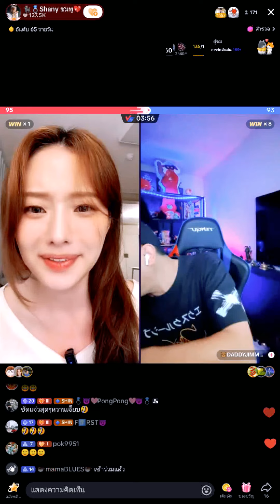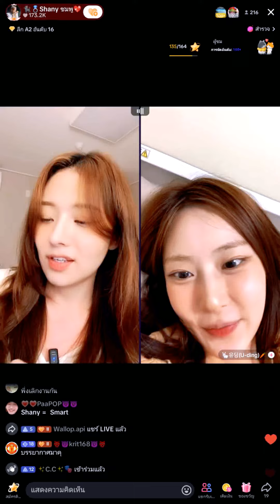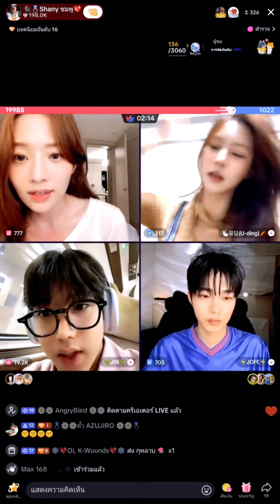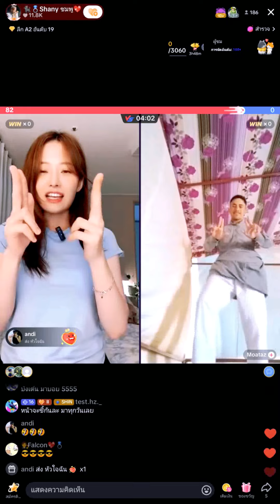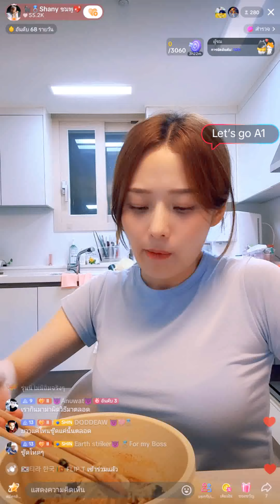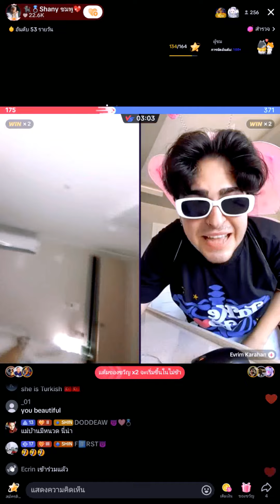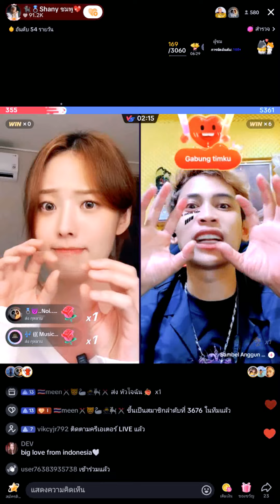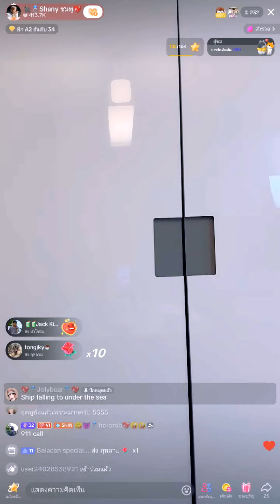🔴Live ย้อนหลัง Shany 27 MAY 2024💖ชมพูถาม FC ถ้ากลายเป็นหมูแล้วทุกคนจะยังชอบฉันไหม ซุ่มทำ S-line อยู่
ไลฟ์ย้อนหลัง น้องชมพู Shany 샤니 วันที่ 27 พฤษภาคม 2567 เวลา 17:00